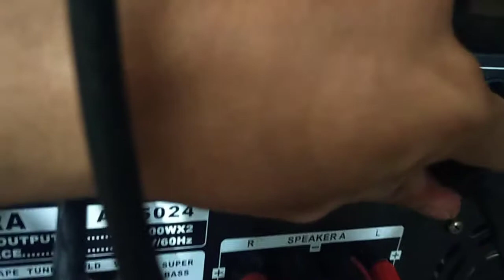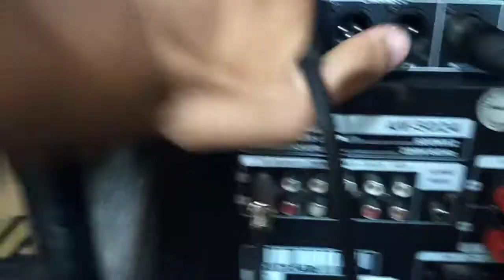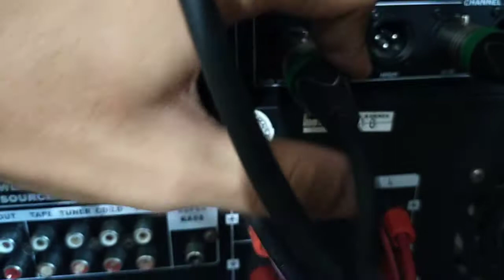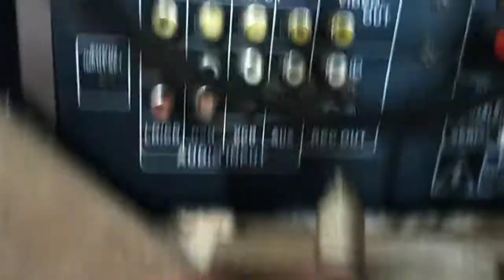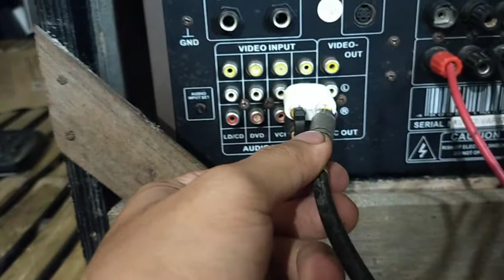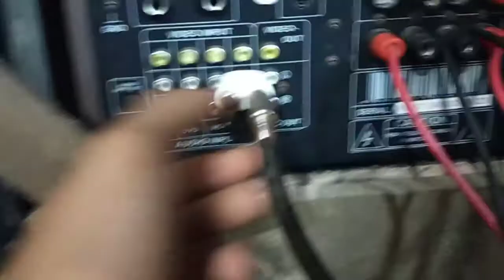TUTORIAL CONNECTION OF (mixer+crossover at amplifier) SOUND SYSTEM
sound techs